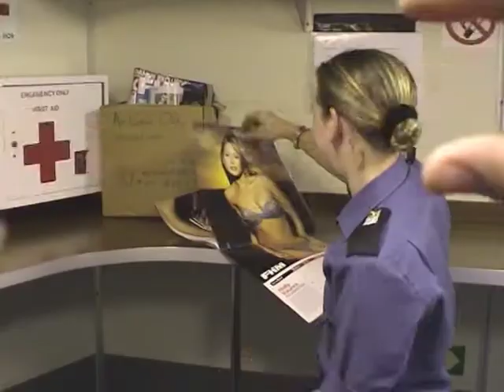Ark Royal's Young Officers - Don't Stop Movin'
Ark Royal's Officers-Under-Training contribution to the Top Of The Pops night held in the ship's hangar in April 2003.